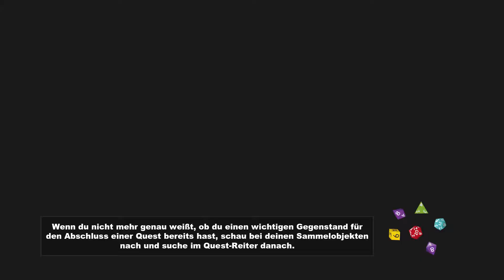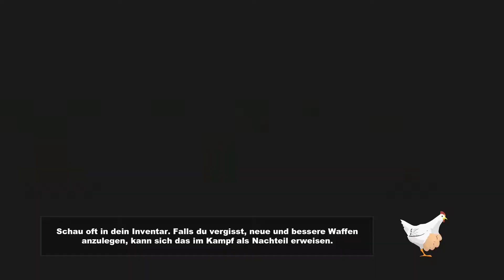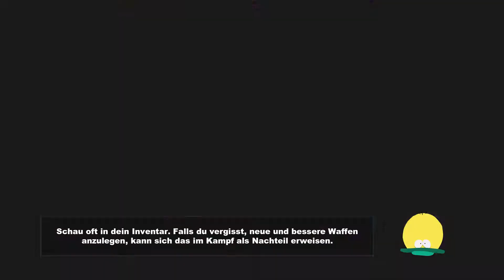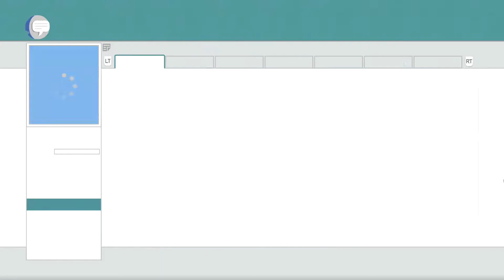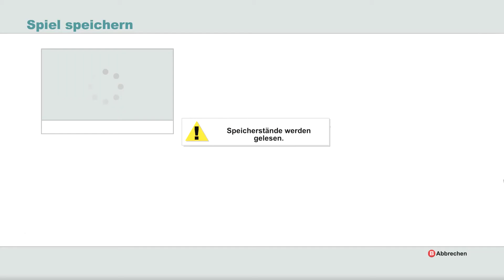South Park - Der Stab der Wahrheit – Der Sturm auf die Festung beginnt ⚔️ #47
South Park - Der Stab der Wahrheit (2014), dabei stehen sich die Menschen unter Leitung von Cartman und die Elfen unter der Führung von Stan und Kyle gegenüber. Um zu gewinnen, muss eine der Fraktionen den sogenannten Stab der Wahrheit finden.

MFG
DithschiGamer (2017)